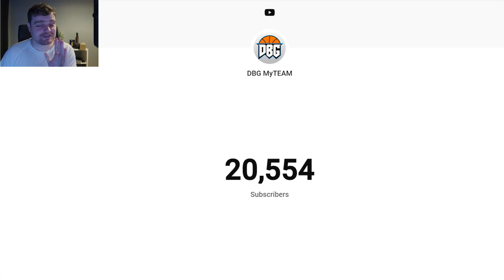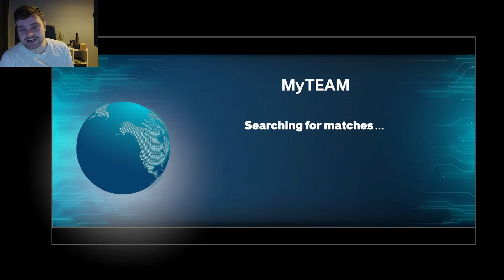I Evolved Mutombo and Now he's TOO GOOD in NBA 2k24 MyTEAM!!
14 NEW YEARS EVO CARDS COMING IN NBA 2K24 MyTEAM!! SO MANY NEW PINK DIAMONDS. This video is going to be a short video of the DBG youtube channel. this is a clip channel where i will be showing stream highlights as well as things that are not long enough to make into youtube videos. expect to see nba 2k24 myteam locker codes, nba 2k24 myteam gameplays as well as nba 2k24 myteam reactions on this channel. NBA 2k24 kobe edition, NBA 2k24 mamba edition, NBA 2k24 25th Anniversary edition

pink diamond luka doncic,
pink diamond klay thompson,
pink diamond dirk nowitzki,
pink diamond blake griffin,
pink diamond d'angelo russell,
diamond dennis rodman,
diamond dikembe mutombo,
diamond jordan poole,
amethyst jj redick,
amethyst kenyon martin,
amethyst patrick beverley,
ruby herb jones,
ruby mitchell robinson,
ruby bones hyland